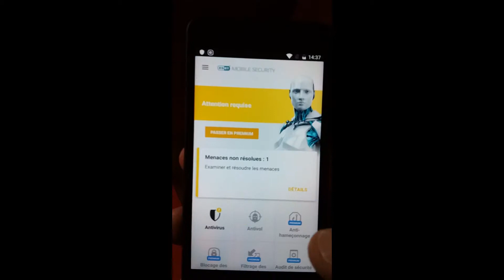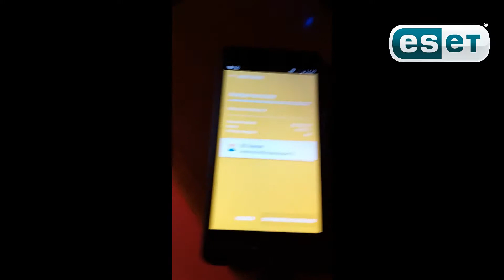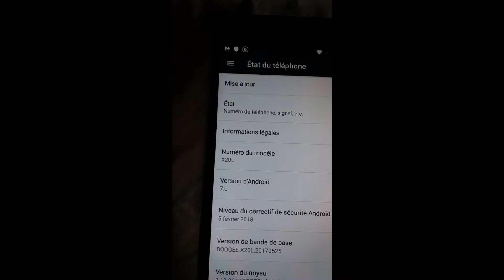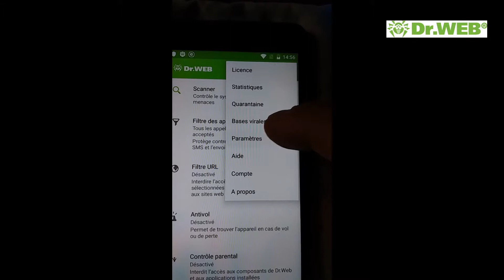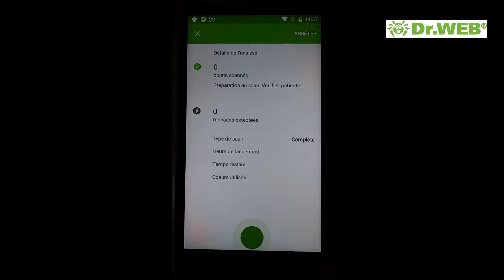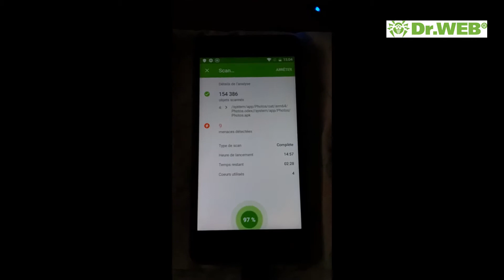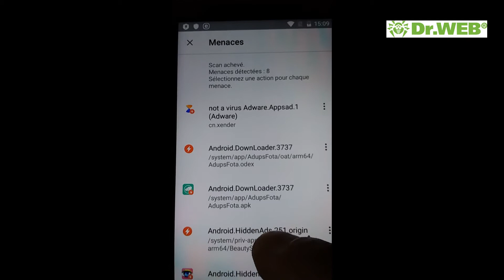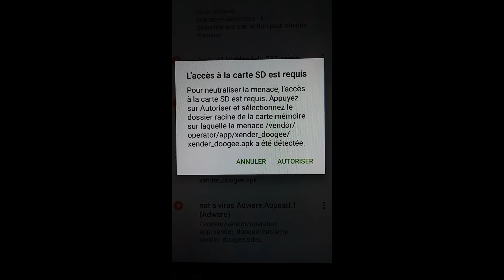Scanne Malware Adware Doogee X20L (ESET (Malwarebytes (Dr.Web android (FR